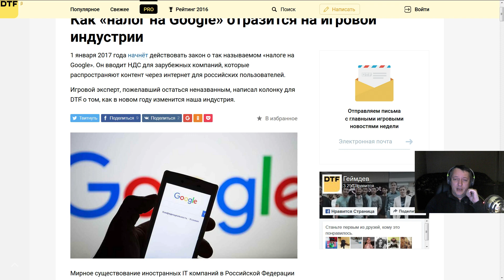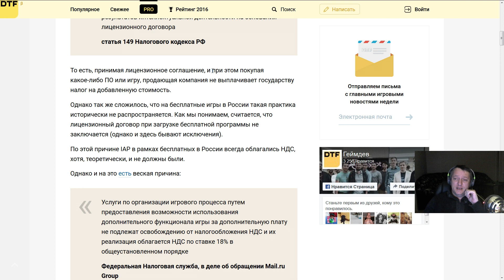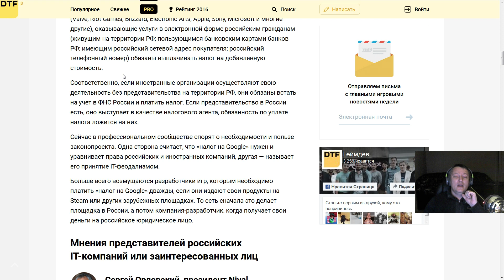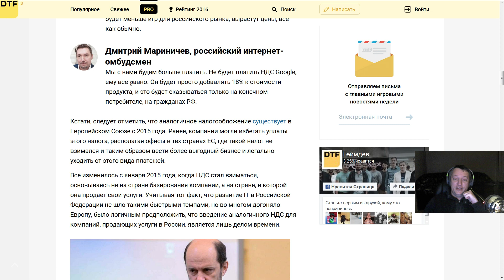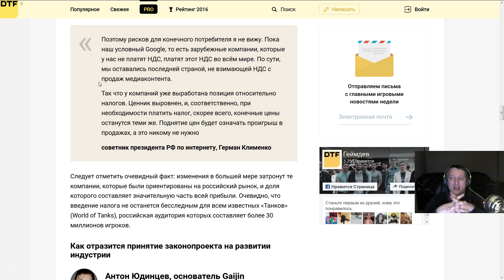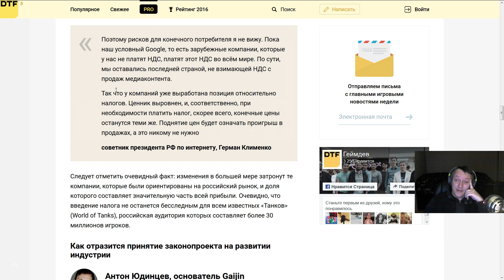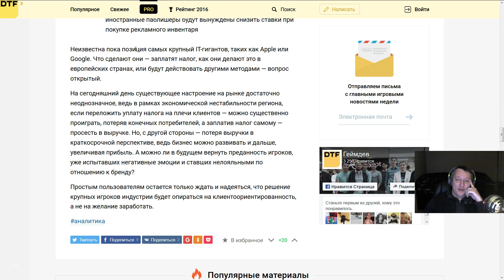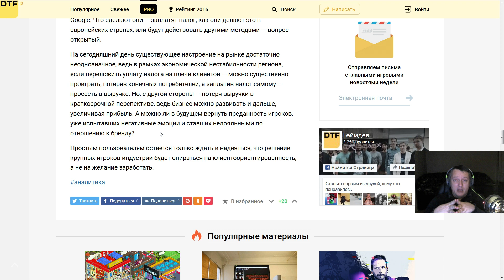НАЛОГ НА ИГРЫ!!! ДОЖИЛИ!!! World of Tanks (wot)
Забавнейшая статейка! Прочитаем, прослезимся... Полезем в карман за деньгами...

Еще не играешь в World of Tanks? Самое время начать!
В графе "инвайт-код" введи ILOVEWARSHIPS - получишь неделю према

Попробуй игру World of Warships!
В графе "инвайт-код" введи ILOVEWARSHIPS - получишь неделю према, 500 дублонов и прем корабль "Диана"

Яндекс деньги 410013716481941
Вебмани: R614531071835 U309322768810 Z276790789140